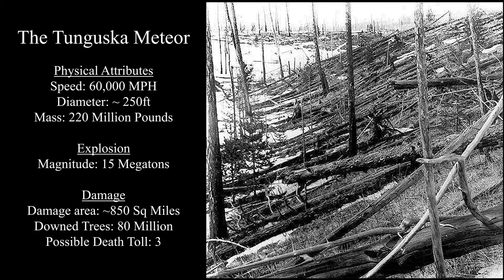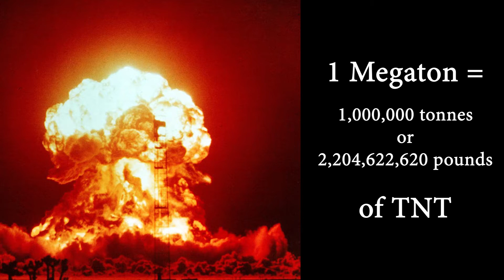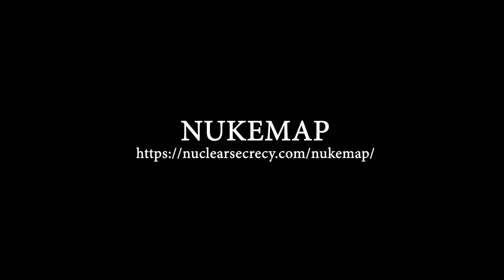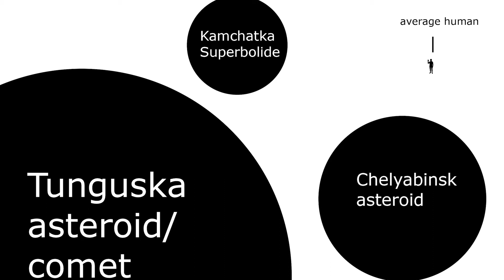Tunguska Event | A Rare Natural Disaster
Tunguska Event. Natural Disaster Documentary:

In June of 1908, a remote area of Siberia, Russia was hit with a rare and destructive natural disaster called a meteor air burst. The ensuing explosion was of enormous magnitude. This event is now known as the Tunguska event. The meteor air burst that occurred in Siberia in 1908 makes for a fascinating horror story. Come watch this video as we explore the details of the Tunguska Meteor and also explore what would happen if the Tunguska event happened today, particularly in a more populated location.

References

Phillips, Tony. (2008). The Tunguska impact -- 100 years later.